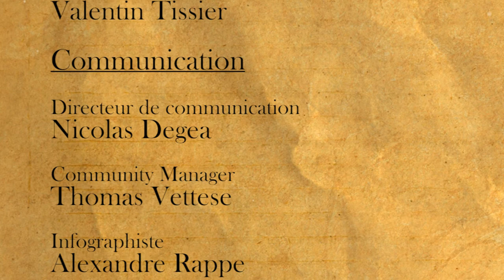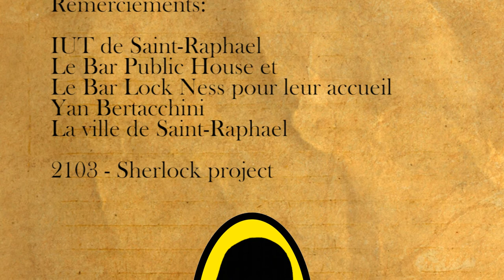Sherlock Holmes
Le court-métrage réalisé dans le cadre de la première année d'IUT SRC 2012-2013 à Saint-Raphael par le groupe C.